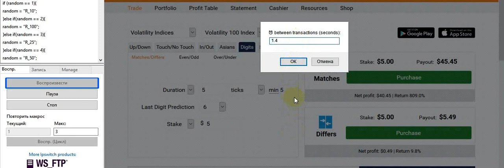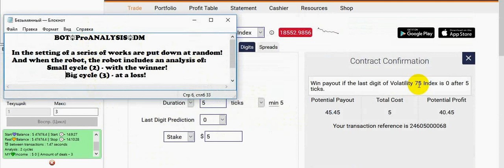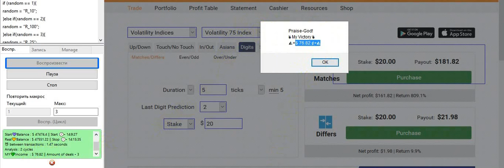BOT🎡ProANALYSIS🎡DM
An interesting variant of the analysis of this robot. When the robot starts, set arbitrarily analysis. Robot at a loss produces a large analysis - to guess the number, while the minimum benefit analysis. And so the circle! This provides an optimal solution for the LDP!